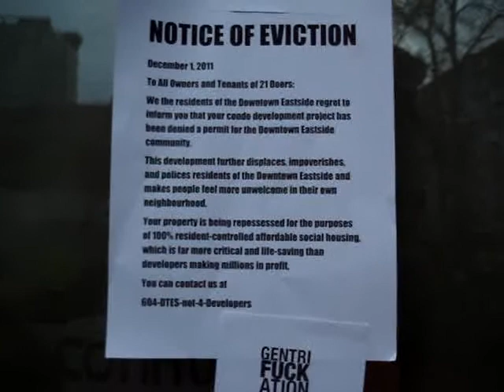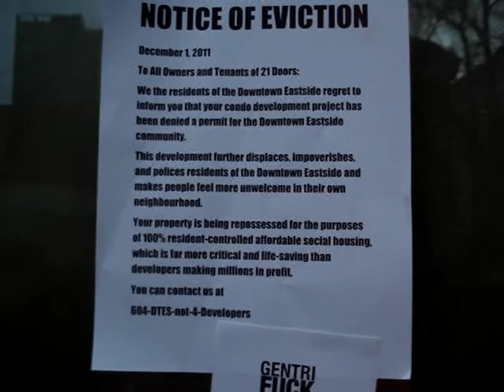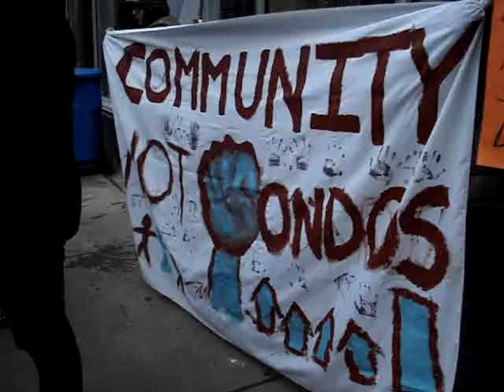occupy vancouver Pentages Gentrification Protest Homelessness Addiction Condos